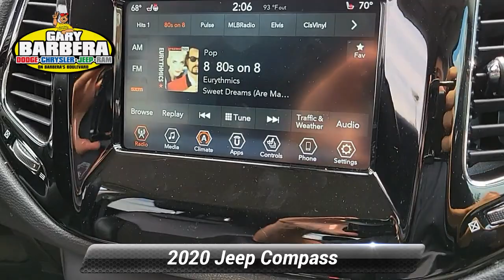Certified 2020 Jeep Compass Altitude, Philadelphia, PA P39641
Barberas Autoland